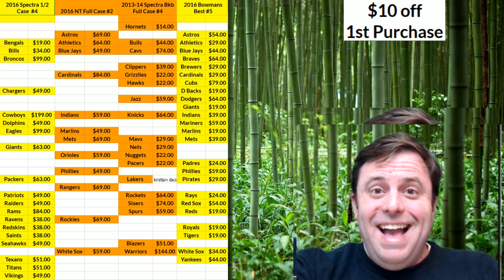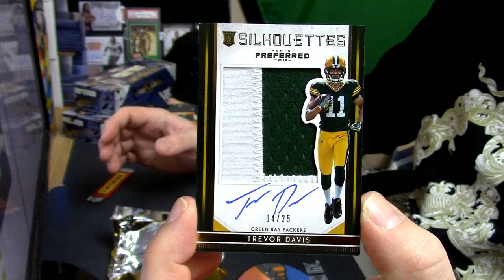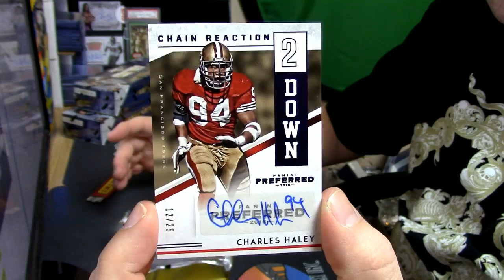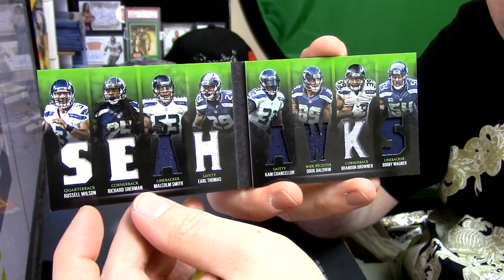01 12 2017 2016 preferred football 1 box personal